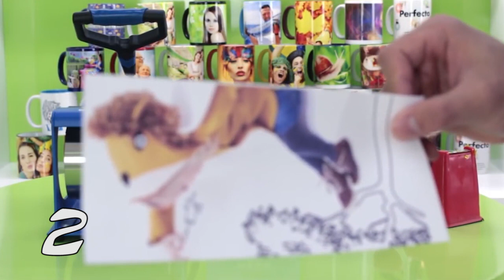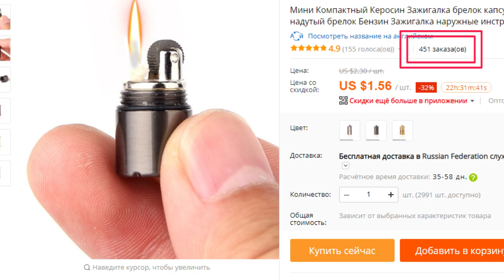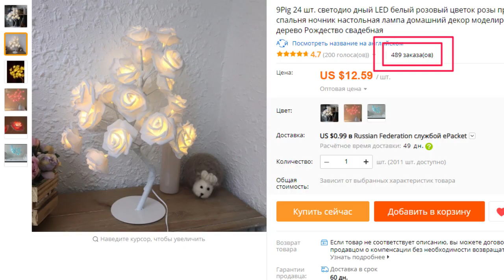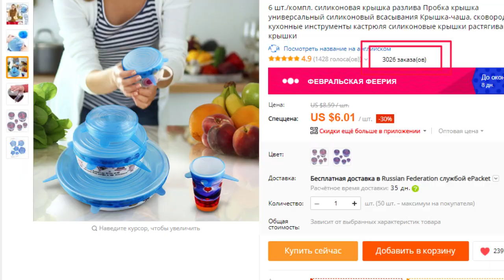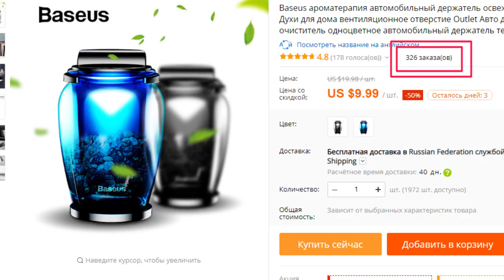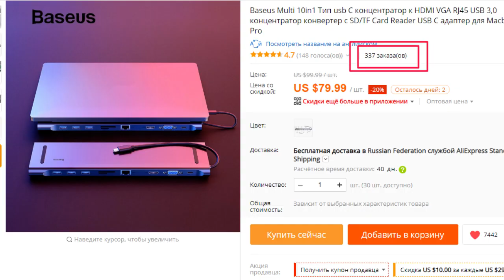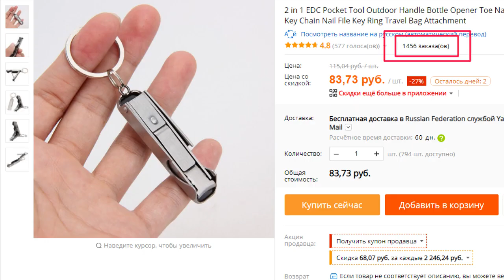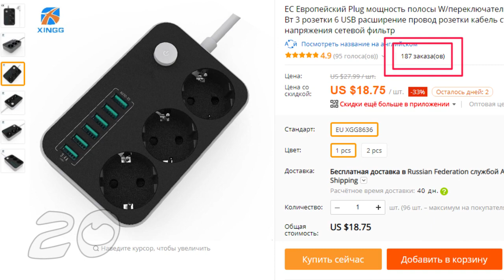20 ЛУЧШИХ ВЕЩЕЙ С ALIEXPRESS которые реально стоит купить / лучшие товары с АЛИЭКСПРЕСС ИЗ КИТАЯ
20 ЛУЧШИХ ВЕЩЕЙ С ALIEXPRESS КОТОРЫЕ РЕАЛЬНО СТОИТ КУПИТЬ / ЛУЧШИЕ ТОВАРЫ С АЛИЭКСПРЕСС ИЗ КИТАЯ